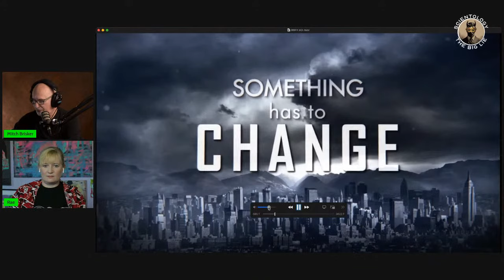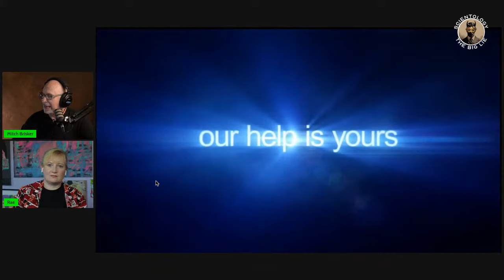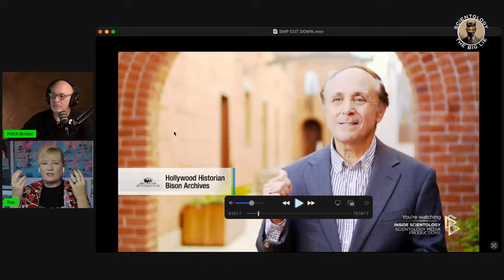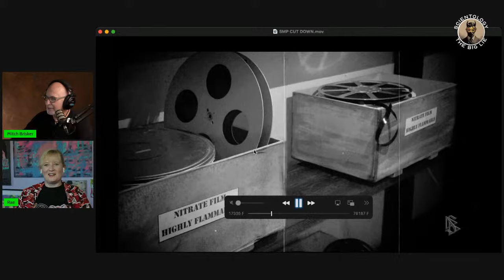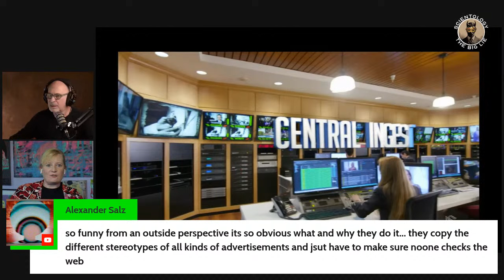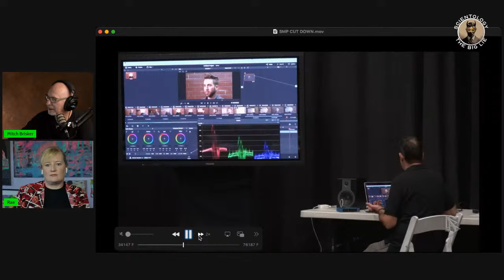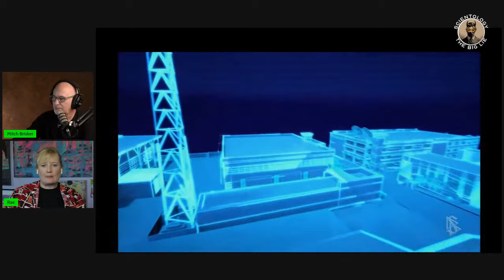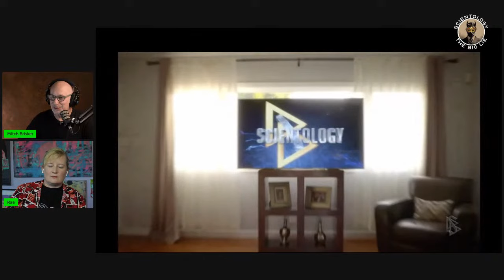Inside Scientology Media Productions with Mitch and Rachel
Tour the new center of Scientology's international management structure and David Miscavige's secret lair -- Scientology Media Productions -- the engine pumping out the propaganda that keeps the rich and loyal donating their money and giving up their time.